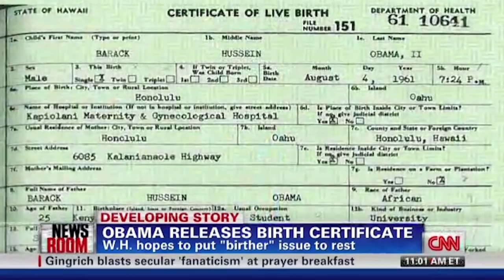Sean Hannity's Biggest Controversies Ever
Never one to mince words, Fox News host Sean Hannity has stirred up quite a bit of controversy over the years. Known for his close ties to former President Donald Trump, Hannity has made many claims on his program that have landed him in hot water. Not only that, but on multiple occasions, he has said things that he has later contradicted.

Indeed, anyone who has kept up will see that the Fox News host isn’t afraid to cross the line. Could his claims and actions possibly get him into trouble? These are Sean Hannity’s biggest controversies ever.

Campaigned for Trump | 0:00
Promoted fake news | 1:31
Flip-flopped on WikiLeaks | 2:43
Offensive remarks about BLM | 3:53
Birther | 5:19
Defended Roy Moore | 6:50
Client of Michael Cohen | 8:28
Promoted Seth Rich conspiracy | 9:36
Backtracked on vaccine support | 11:03
Offered to be waterboarded | 12:39
All an act? | 14:00
Undisclosed influence over Trump | 15:02
Implicated in January 6th attack | 16:30